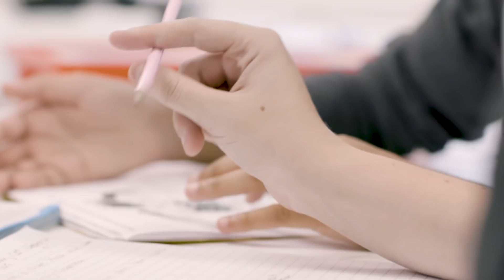Global Academy - What did you do at school today?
Learn more about the Global Academy, a unique media school in Hayes for 14 – 18 year olds where they can study vocational qualifications in broadcast and digital media, alongside a core curriculum of GCSEs, and A Levels.